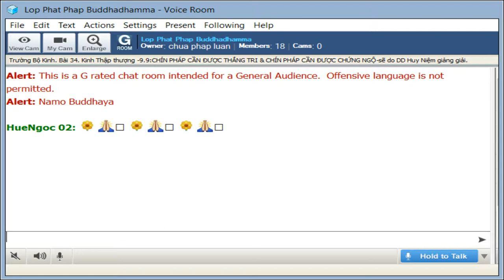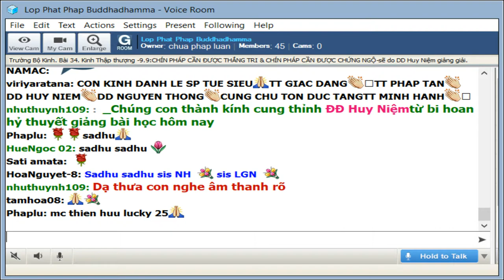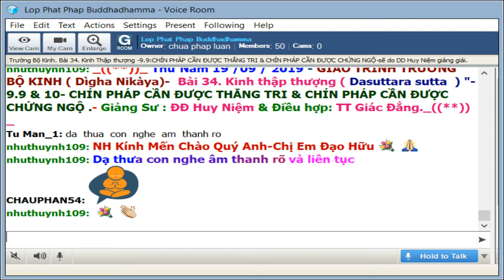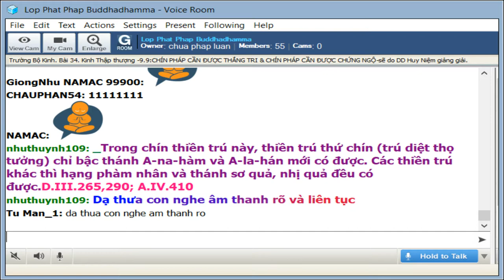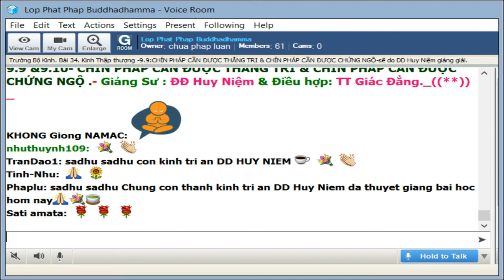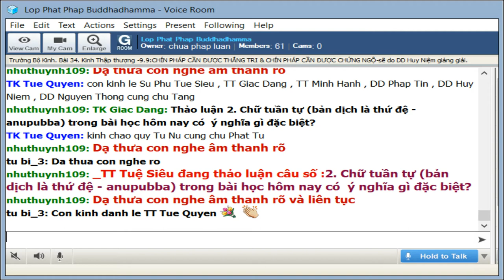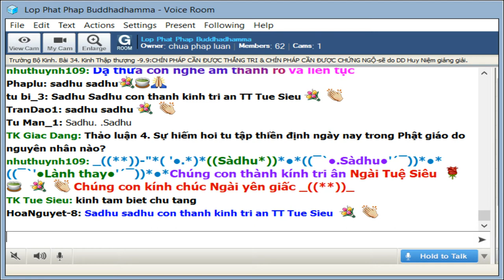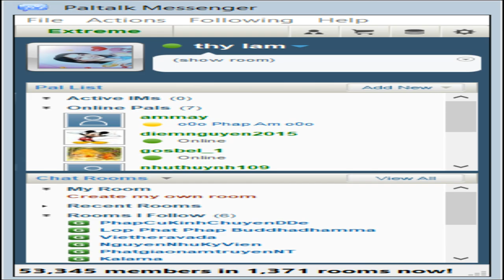19-9-2019 -Trường Bô Kinh -CHÍN PHÁP CẦN ĐƯỢC THẮNG TRI & CHÍN PHÁP CẦN ĐƯỢC CHỨNG NGỘ - ĐĐ Huy Niệm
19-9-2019 -Trường Bô Kinh - 34 Kinh Thập Thượng - CHÍN PHÁP CẦN ĐƯỢC THẮNG TRI & CHÍN PHÁP CẦN ĐƯỢC CHỨNG NGỘ - ĐĐ Huy Niệm